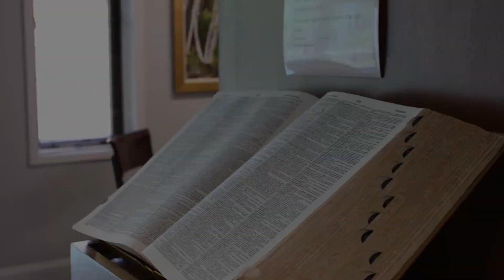Daily Devotional #401 - Revelation 1:9-11 - An Instruction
In today's video, Dr. Thomas shows us that John is given instruction to write the book of Revelation.